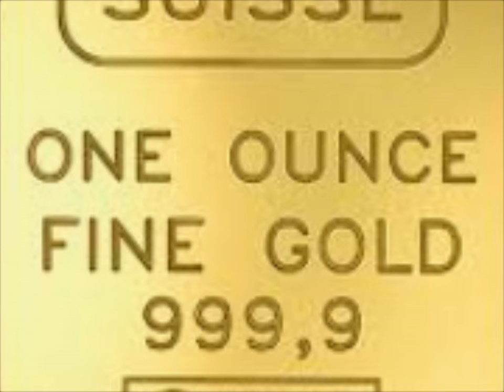Today Gold Price in Pakistan |26May 2020 ||Latest Today Gold Rate|Ajj Sonay ki Qeemat|| Raja G Gold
raja gulshan gold |gold per ounce 1732 $  Gold per tola  24 c Swiss 96500 Rs |
 Gold per tola local 24 c 95500 in pakistan |
 Dollar 162 Rs | Saudi Rial 43 Rs in pakistan rate | Gold 1 gr 8280 Rs |Did you mean: Today Gld Price in Pakistan |26 May 2020 ||Latest Today Gold Rate|Aaj Sony ki Qeemat|| Raja G Gold/What is the gold price in Pakistan today